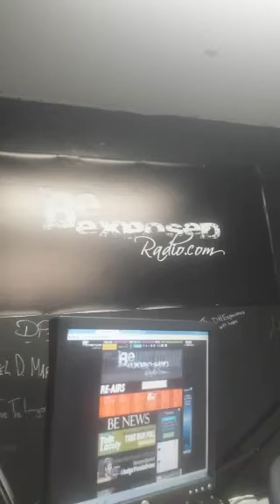Meet Bina of the new show Stand Up with Bina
Welcome to  Bina